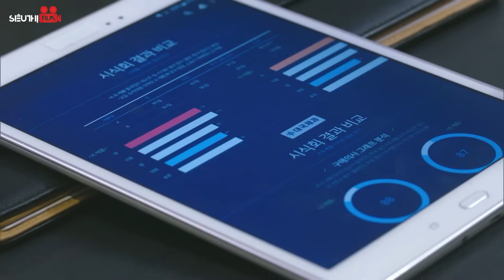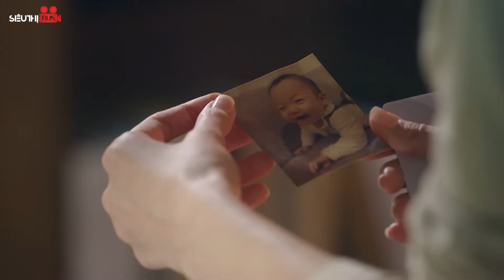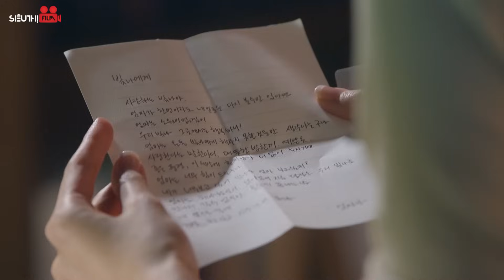Phim Hàn Quốc | NGƯỜI CHỒNG THỨ HAI - Tập 131 | Lồng Tiếng | Siêu Phẩm Yêu Hận Tình Thù Gay Cấn 2023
Tên Phim: NGƯỜI CHỒNG THỨ HAI
Số tập : 330
Lịch Chiếu : 11h00, 11h15, 11h30, 19h00, 19h15, 19h30 hàng ngày
Nội Dung Phim: Bộ phim xoay quanh Bong Seon Hwa - người phụ nữ từng bị người chồng đầu tiên phản bội. Mất đi tất cả: tình yêu, niềm tin và hy vọng, Seon Hwa ngây thơ của ngày xưa đã chết và được hồi sinh với một tên gọi mới - Sharon. Cô điên cuồng lao vào hành trình trả thù người chồng bội bạc và xem đây là mục tiêu duy nhất của cuộc đời mình.
Diễn Viên: Oh Seung Ah, Cha Seo Won, Uhm Hyun Kyung...